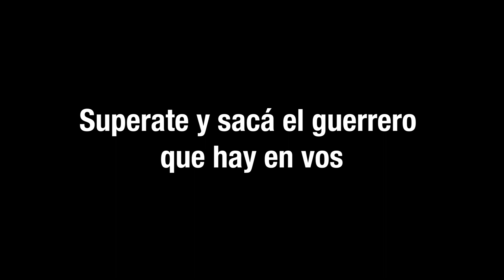Batalla Buenos Aires 6 de octubre de 2019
Programáte para nuestra próxima batalla en Buenos Aires el 6 de octubre.

Atrevete a vivir esta aventura con nosotros.